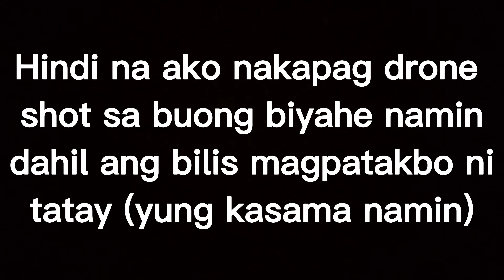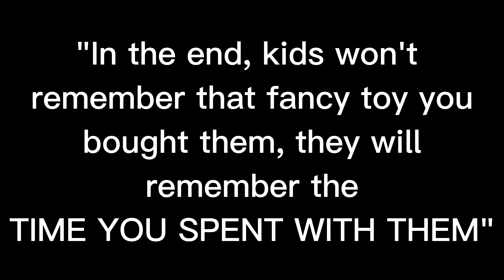DIKA RIVER (DIKAPANIKAN) | Dingalan, Aurora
Isa kame sa mga na inspire ng  ONG FAM o ni Geo Ong. Ipapakita namin ang hindi pa nakikitang kagandahan ng iba't ibang sulok dito sa Luzon o ng Pilipinas sa susunod. Ito din ang magiging simula ng aming kwento at lakbay namin dito sa Dingalan Aurora. Sana samahan nyo kame sa mga adventure na aming gagawin.

(Music 1)
Artist:  The Light The Heat   Title:  Home to You
(Music 2)
Artist:  East Love   Title:  Sunday Afternoon
(Music 3)
Artist:  WildFlowers   Title:  I Lean On You
(Music 4)
Artist: Rob Drabkin   Title:  It's A Beautiful Day